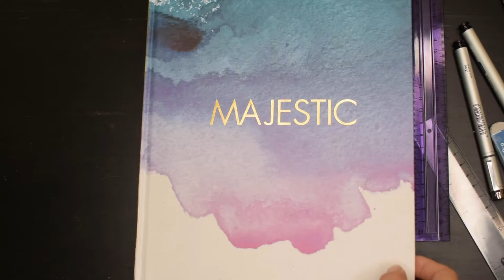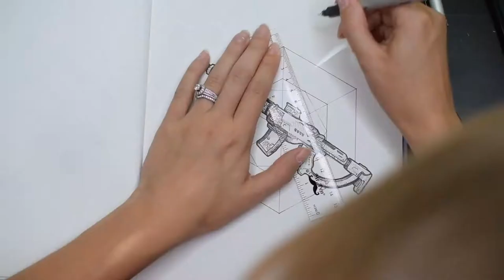INKTOBER 2019 // Day 18 - Misfit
Drawing the Misfit auto rifle from Destiny 2 for Inktober Day 18’s prompt, “misfit”!

Hey guys! It's Abbey!

Today’s prompt was “misfit”, so I drew one of my favorite Crucible weapons from Destiny 2! Sorry you can see my head in this one so much. There were a lot of precise details I had to be right over the drawing to be able to see. Even so, it isn’t as detailed as I’d like and I wish I had more time to spend on it.

 🎶Music Used🎶

“Hold Tight”
By: Colors & Carousels